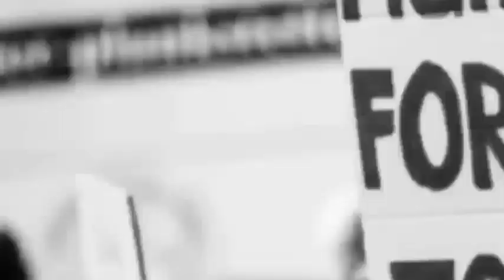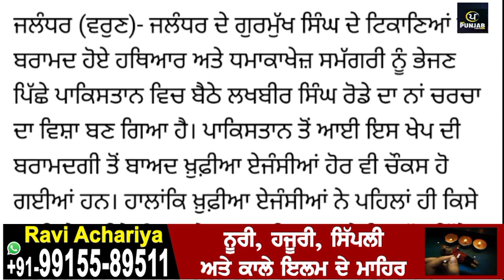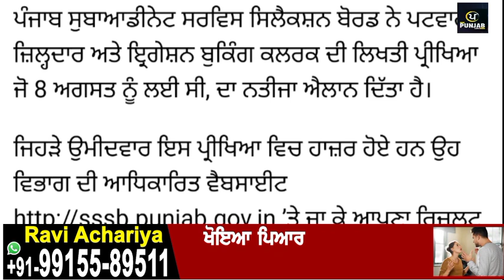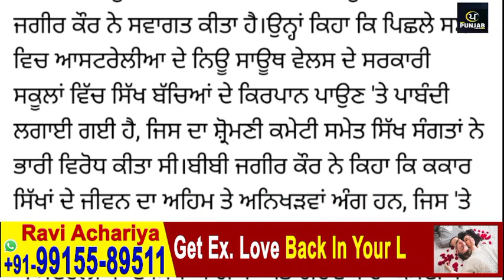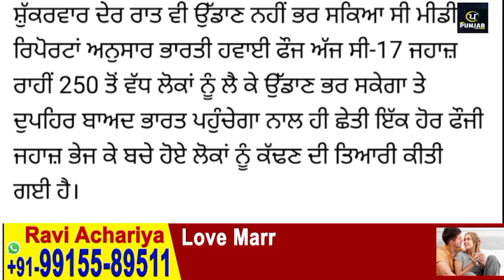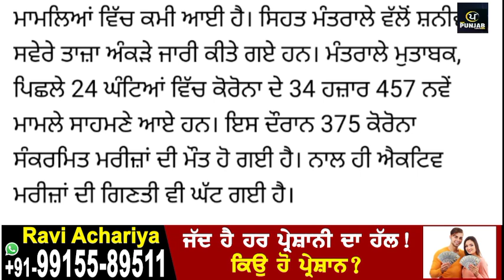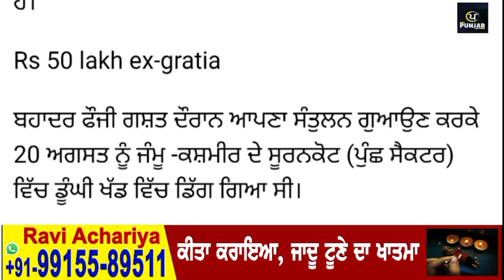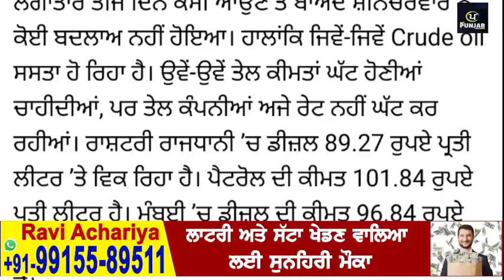Today Morning Breaking News, ਅੱਜ 22 ਅਗਸਤ ਦੀਆਂ ਤਾਜ਼ਾ ਖਬਰਾਂ, latest news Today Punjab News